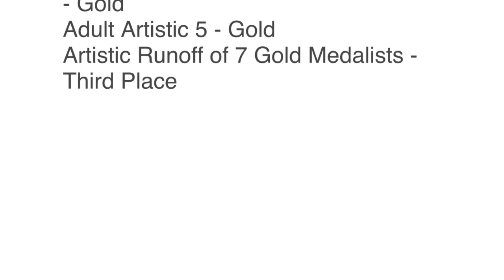Linda Frances at ISI TEAM COMPETITION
Linda Frances, JSong Way Magazine Copy Chief Ice Skating at the 31st Annual ISI Team Competition
To view JSong Way Magazine, visit JSongway.com